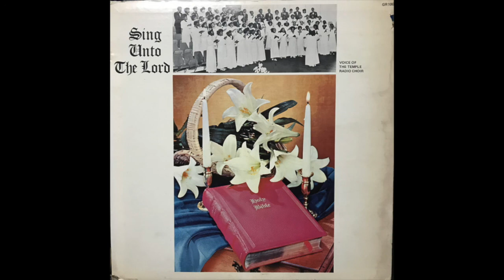Now I Belong To Jesus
Voice Of The Temple Radio Choir
Album: Sing Unto The Lord
Song: Now I Belong To Jesus
Soloist: Ethel Mae Bonner

Lyrics: Jesus, my Lord will love me forever, From Him no pow'r of evil can sever, He gave His life to ransom my soul; Now I belong to Him; Now I belong to Jesus, Jesus belongs to me, Not for the years of time alone, But for eternity.

Once I was lost in sin's degradation, Jesus came down to bring me salvation, Lifted me up from sorrow and shame, Now I belong to Him;
Now I belong to Jesus, Jesus belongs to me, Not for the years of time alone, But for eternity.

Joy floods my soul for Jesus has saved me, Freed me from sin that long had enslaved me His precious blood, He came to redeem, Now I belong to Him; Now I belong to Jesus, Jesus belongs to me, Not for the years of time alone, But for eternity.